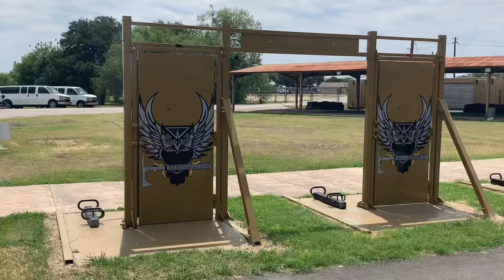Daughter’s Bow Skills 1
Just messing around on the Assault Course…
(Circa May 2020)